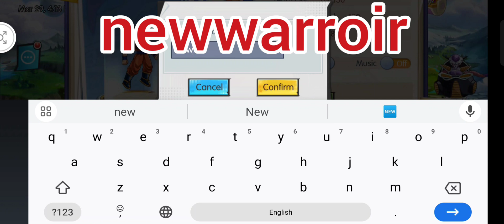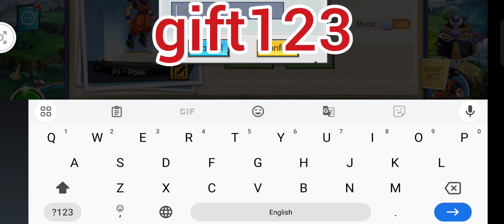Super Dragon Warriors Fight Codes || March April 2024 || 💯 Working New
Super Dragon Warriors Fight Codes March - April 2024 💯 Working

🎁Codes🎁

newwarroir
followus
vip888
gift888
gift123
lucky777
lucky999